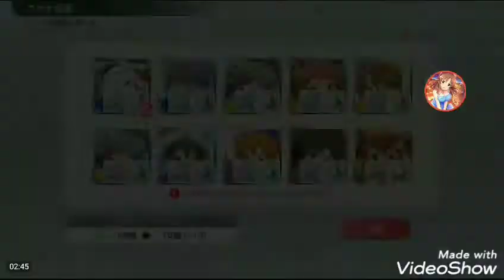[ミリシタ]微課金プロデューサーの気まぐれ実況 part112 1/4無料10連結果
本日のお正月ガシャ無料10連結果です。

スランプは続くよどこまでも。

良かったらチャネル登録お願いします。

ラウンジメンバー募集中 ID XJ4AG7C5